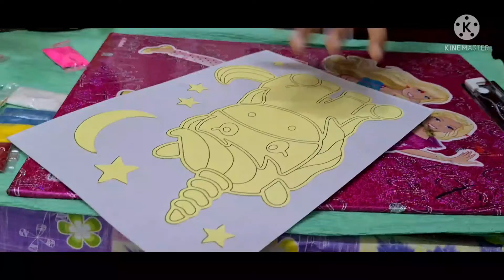Sand Art for kids